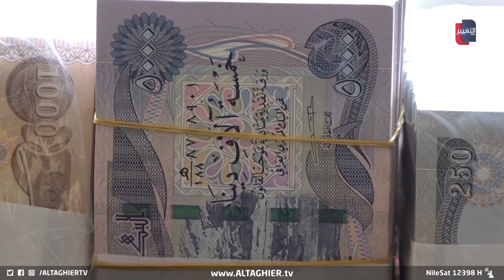السوداني يتحرك لإنقاذ اقتصاد العراق !! | تقرير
كشفت الوحدة الاقتصادية في مركز الروابط للبحوث والدراسات الاستراتيجية أهمية التوجيه المباشر من رئيس الوزراء محمد شياع السوداني في إرسال الوفد العراقي لواشنطن بهدف تعزيز الاقتصاد العراقي ومواكبة البنوك للخدمة المالية العالمية.
موقع قناة التغيير الفضائية  الالكتروني